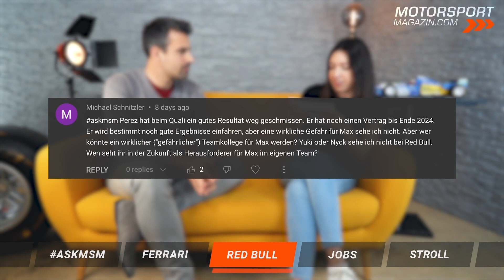Hamilton, Leclerc & Co: Welcher Teamkollege könnte Verstappen schlagen?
Heute diskutieren Carina und Christian einen würdigen Red-Bull-Teamkollegen für Max Verstappen:

Michael Schnitzler
Perez hat beim Quali ein gutes Resultat weg geschmissen. Er hat noch einen Vertrag bis Ende 2024. Er wird bestimmt noch gute Ergebnisse einfahren, aber eine wirkliche Gefahr für Max sehe ich nicht. Aber wer könnte ein wirklicher ("gefährlicher") Teamkollege für Max werden? Yuki oder Nyck sehe ich nicht bei Red Bull. Wen seht ihr in der Zukunft als Herausforderer für Max im eigenen Team?